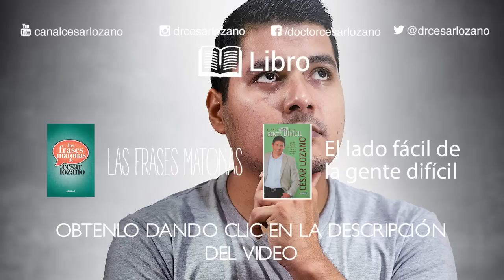"La intuición" Por el Placer de Vivir con el Dr. César Lozano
Existen personas que no saben escuchar o interpretar la verdadera intuición. El día de hoy voy a darte algunos consejos sobre cómo ser más intuitivo y  prometo que te va a ayudar mucho para tu vida.